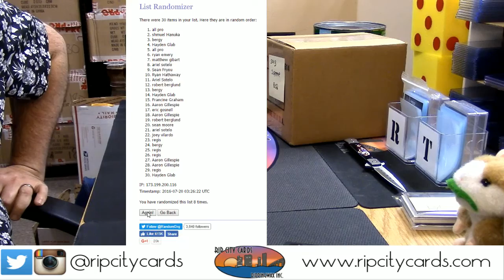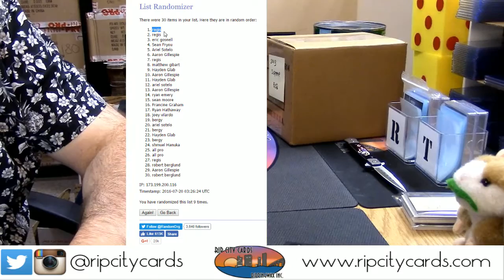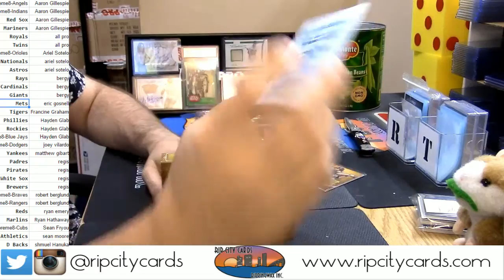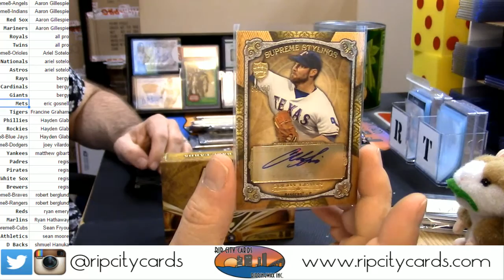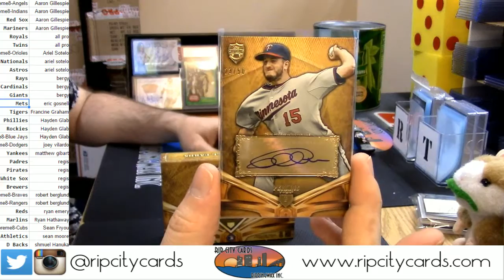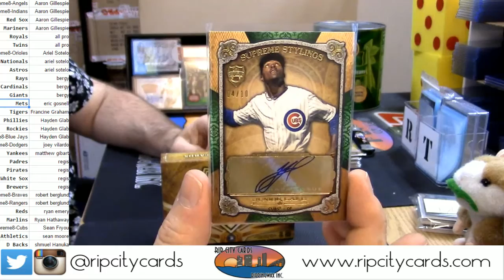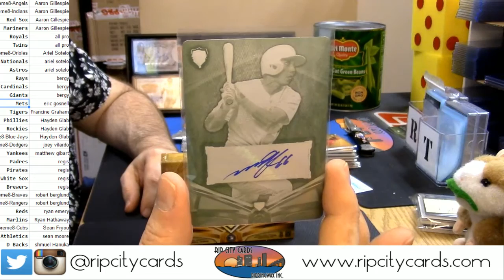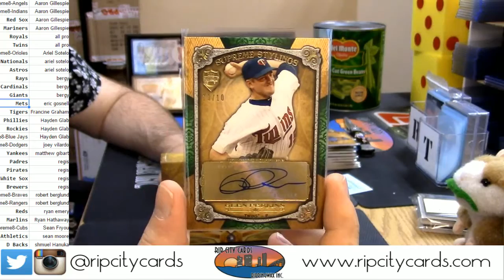2013 Supreme PYT #8